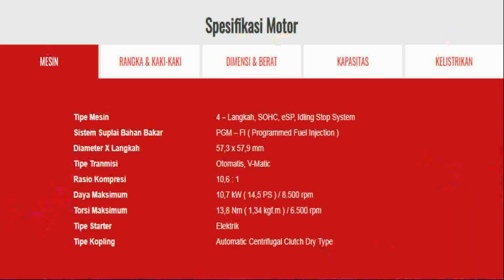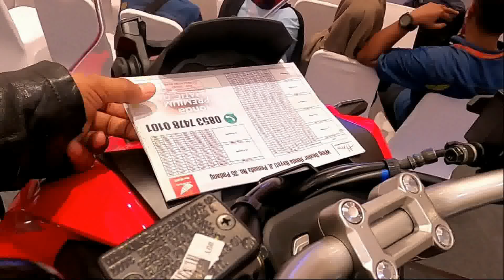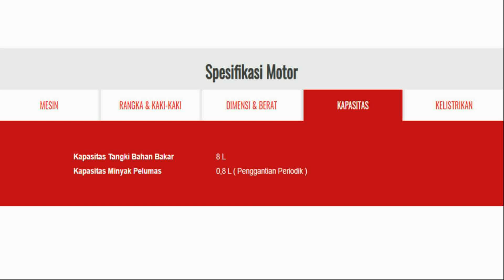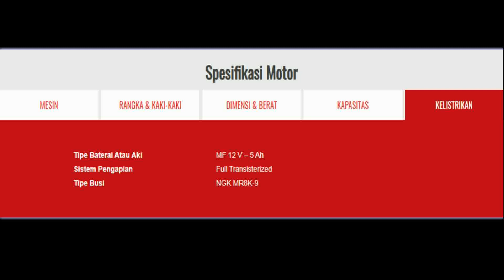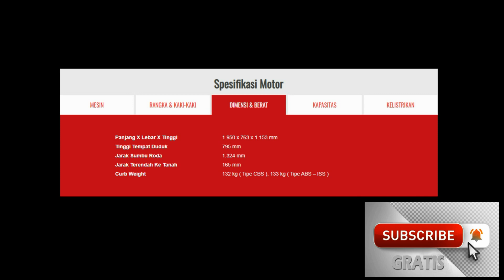Review All New Honda ADV 150 2020 | Matic On the Road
Short Review All New Honda ADV 150 2020 Siap jadi King Of Matic On the Road